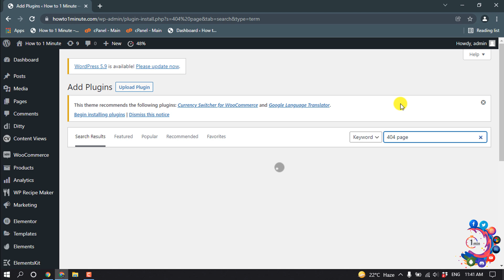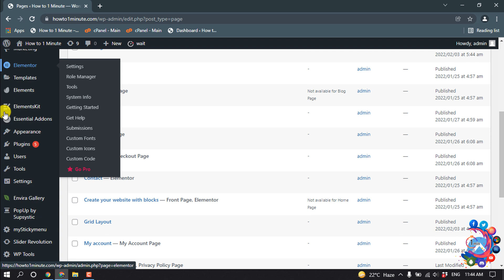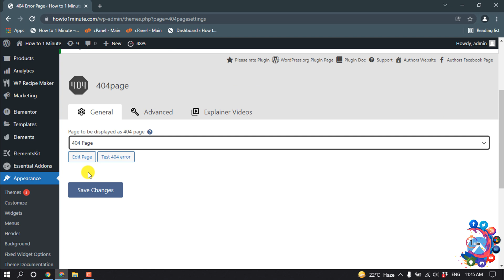How to add custom 404 page in wordpress 2026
How to add a custom 404 page in WordPress
How to customize your WordPress 404 page.
Open your WordPress admin panel:
Choose Appearance menu.
Choose the Theme Editor page.
Check to see if your theme includes a '404 Template' in the list of files.
Click the link for '404 Template' along the right side of the page.

0:10 Add custom 404 page in WordPress
0:18 Open WordPress
0:29 Install 404 page plugin
0:56 Create 404 page on website
2:20 Outro

"how to redirect 404 page in wordpress without plugin"
"wordpress redirect 404 to custom page"
"how to set 404 page in wordpress elementor"
"wordpress 404 page plugin"
"divi 404 page"
"404 php template"
"woocommerce 404 page"
"wordpress 404 error on all pages except home"